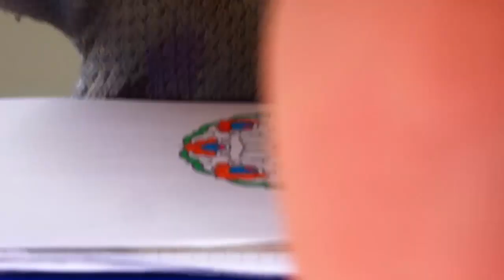ASMR ita Relaxing Coloring Mandala and Whispering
Taggate AskChiara sotto al video per farmi una domanda :)
Vi piace questo tipo di video? a me tantissimo! Fatemi sapere e volete la seconda parte!